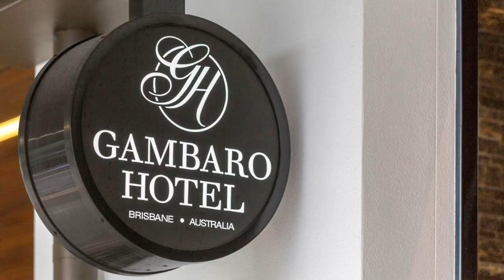Gambaro Hotel Brisbane, Brisbane, Australia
About Property:
You're eligible for a Genius discount at Gambaro Hotel Brisbane! To save at this property, all you have to do is sign in or register.
Boasting free Wi-Fi, a restaurant and a bar, Gambaro Hotel is located in the heart of Brisbane's vibrant Caxton Street. This boutique property is a 4-minute walk from Suncorp Stadium.
Each custom-designed, air-conditioned room includes flat-screen TV, a refrigerator, ironing supplies and tea/coffee making facilities. All rooms boas...
Property Type: Hotel
Address: 33 Caxton Street, 4000 Brisbane, Australia
Searching For
1. Gambaro Hotel Brisbane - Brisbane - Australia
2. Gambaro Hotel Brisbane - Brisbane - Australia Address
3. Gambaro Hotel Brisbane - Brisbane - Australia Rooms
4. Gambaro Hotel Brisbane - Brisbane - Australia Amenities
5. Gambaro Hotel Brisbane - Brisbane - Australia Offers and Deals
Audio Credit:
Track Title: Subway Dreams
Artist: Dan Henig